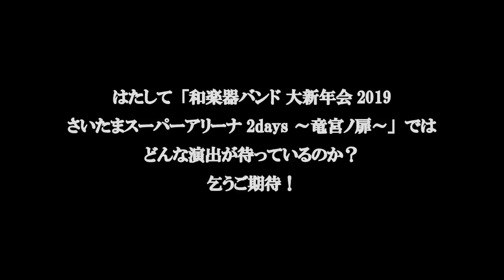和楽器バンド / 剣舞リハーサル映像（鈴華ゆう子）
2018年9月に開催された「和楽器サミット2018」の
平安神宮単独奉納ライブのために
鈴華ゆう子が剣舞を練習している動画を公開！

和楽器バンドの節目となるライブでは鈴華ゆう子の剣舞は目玉の一つ。
こちらの映像をチェックして是非和楽器バンドのライブにお越し下さい！！

★和楽器バンド 最新ライブ情報
「和楽器バンド 大新年会2019さいたまスーパーアリーナ2days ～竜宮ノ扉～」

【公演日時】
・2019年1月5日(土)：開場15:30 / 開演17:00　※追加公演
・2019年1月6日(日)：開場14:30 / 開演16:00　※SOLD OUT!

【会場】
〒330-9111 埼玉県さいたま市中央区新都心8